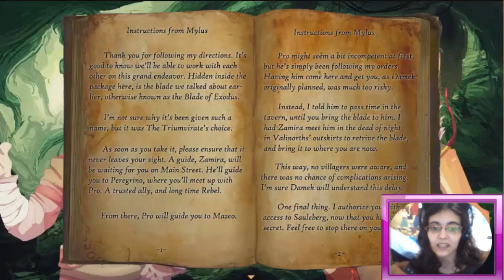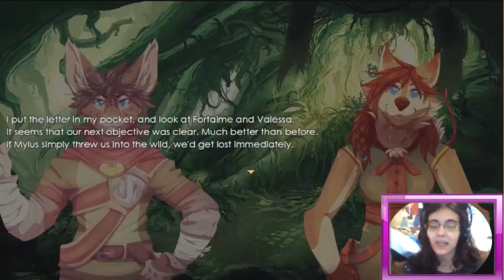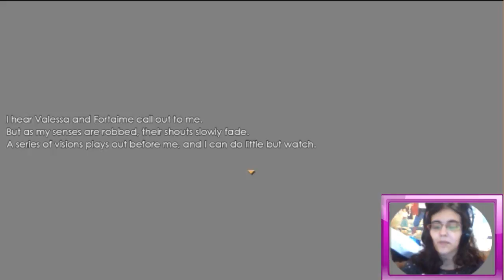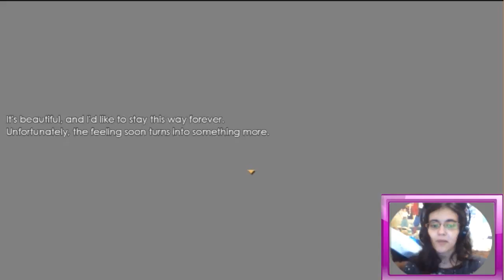Winds Of Change DEMO FINAL-UNA AVENTURA COMENZARÁ!!!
Es una pena que las demos tengan que durar tan poco :'3
Tendremos que esperar a poder continuar con esta gran aventura pero creo que merecerá la pena ^^
Son de los mismos creadores que Major/Minor y ese va a ser la siguiente serie furry asi que~ creo que puede ponerse muy interesante la historia ademas de que hay un monton de rutas y finales xD
Que tengais un buen dia y cuidad vuestros dientes!